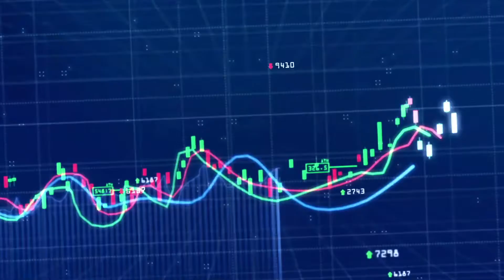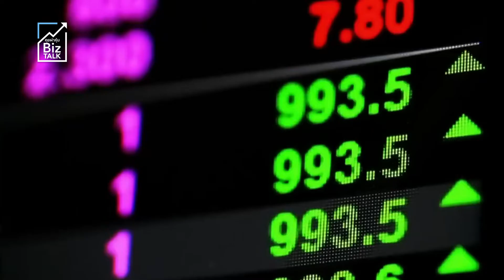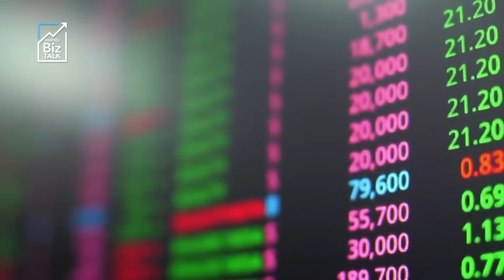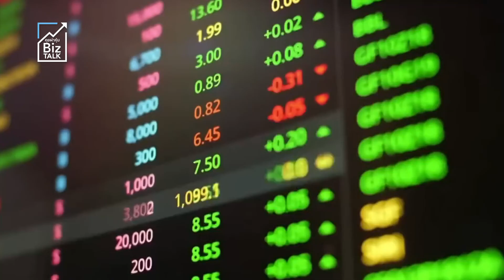ฝรั่งดันหุ้นตีฝ่า 1,650 จุด : [Biz Talk]